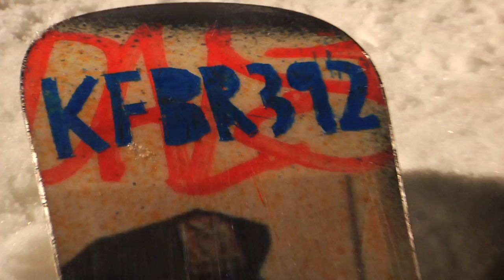"hammids backyard" the greenberg files episode 9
filmed by scott stevens

edit by suzygreenberg